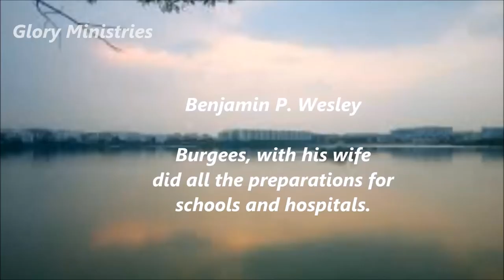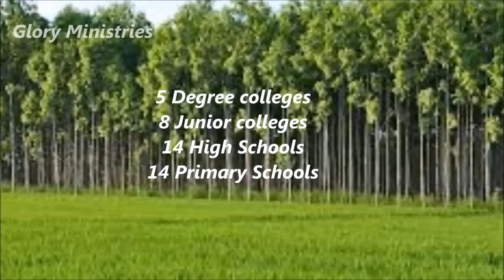History of the Christianity in Telugu States, Missionary Stories in Telugu|| Glory Ministries 2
History of the Christianity in Telugu States,
Christianity in India During 18th and 19th Century,
Missionaries of Charity,
Published by :
Glory Ministries

Christianity in Andhra Pradesh , who translated Bible into Telugu language.

Devasahayam Pillaihristian -Indian Christian Martyr